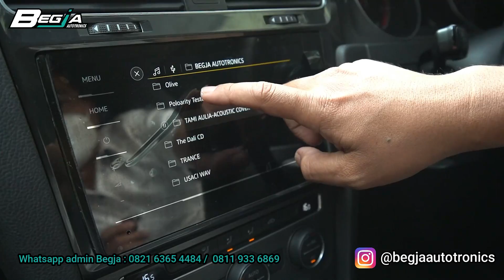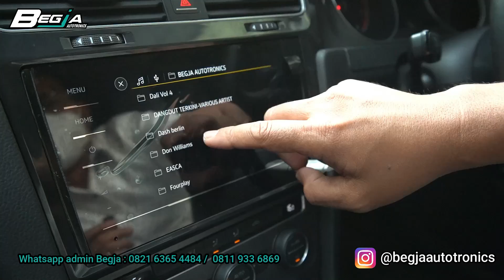Hasil Pemasangan Audio dan Peredam Suara di VW Golf | 2 Way System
Gimana hasil pengerjaan kami dan instalasi audio dari Mas Yanto?
tonton videonya sampai habis ya.. thank u